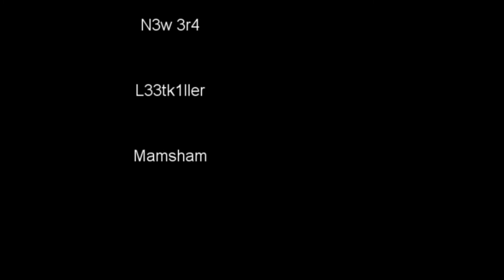Runescape Pickup Lines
Good times, good times.